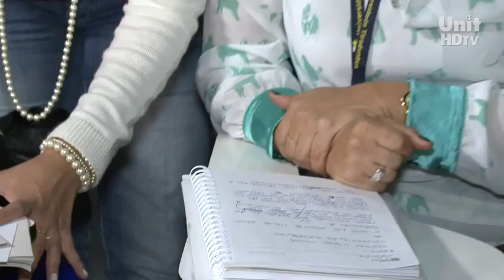UNIT NOTICIAS 1136 19 02 2014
O RELACIONAMENTO COM A MÍDIA É DE EXTREMA IMPORTÂNCIA PARA UMA EMPRESA E ISSO PRECISA ACONTECER DA MANEIRA CORRETA. ///

ATÉ A SEXTA-FEIRA, VOCÊ PODE SE INSCREVER NO CONCURSO CULTURAL DA UNIT PARA COMEMORAR O DIA DA MULHER. // EU CONVERSEI COM O PROFESSOR AILTON ROCHA, QUE EXPLICA COMO PARTICIPAR. ///